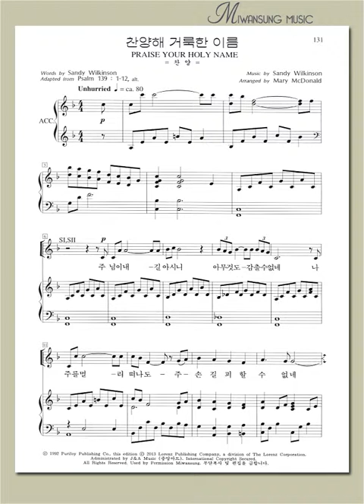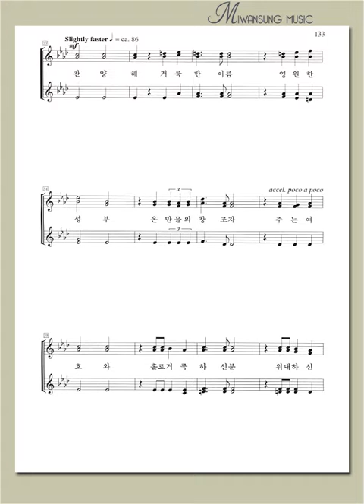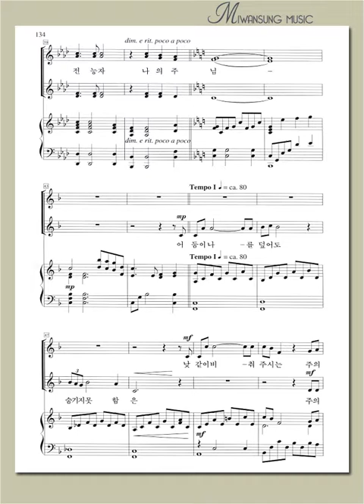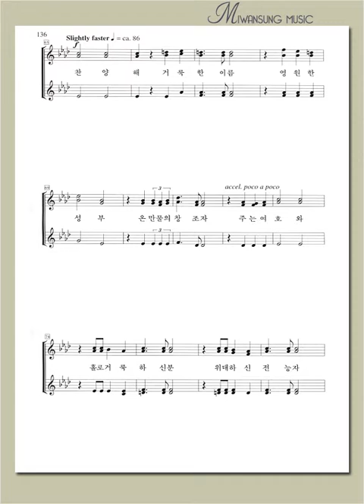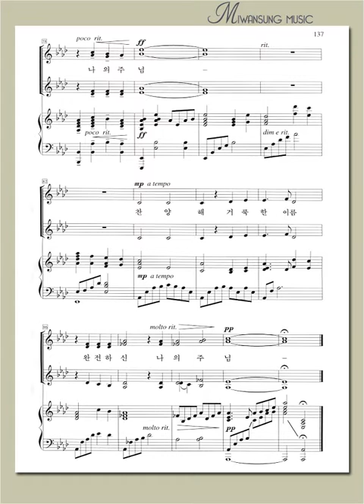여성성가곡집 21 / 찬양해 거룩한 이름 / 알토파트 1